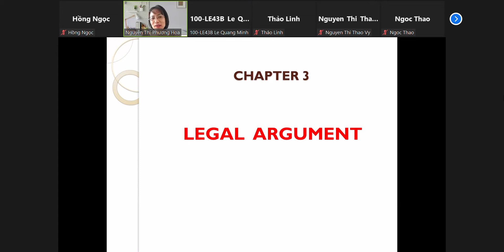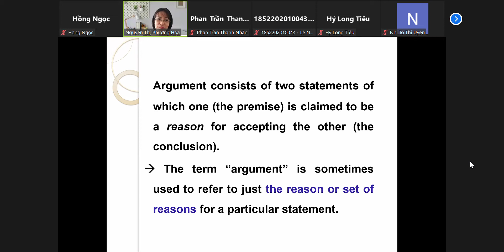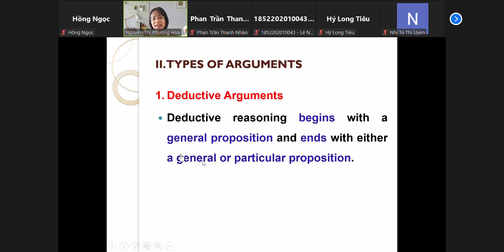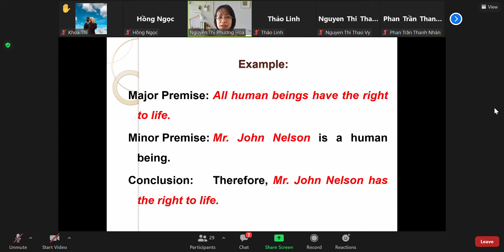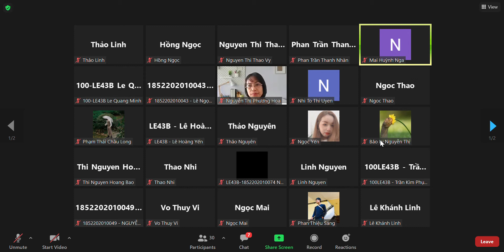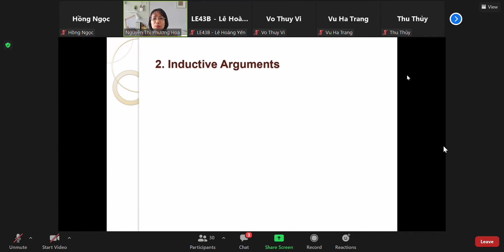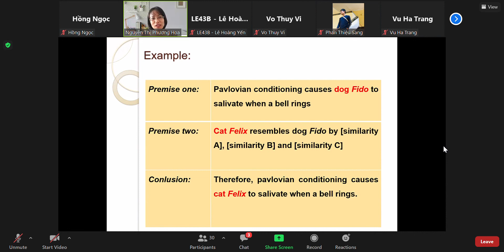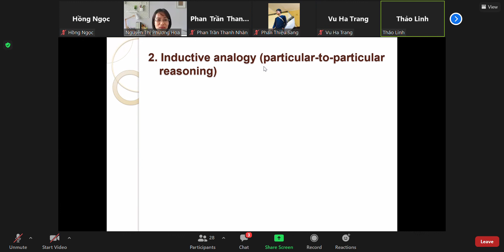[LR&LM] Buổi 11 - Chapter 3: Legal Argument